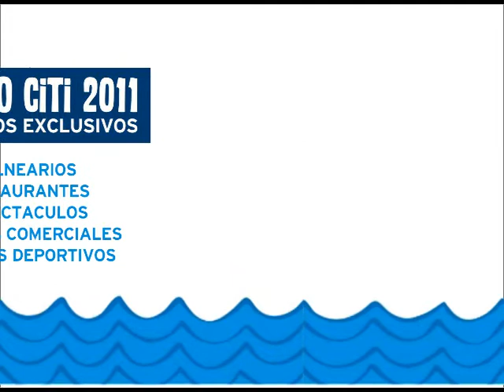Los beneficios de verano de Citi